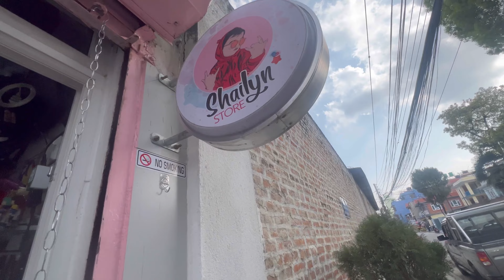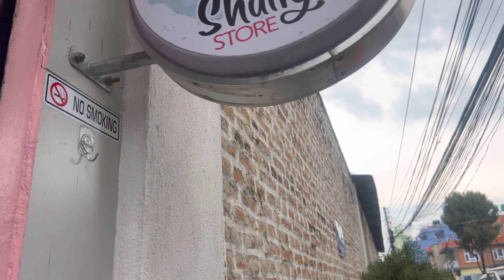FIRST VET HAMRO SHAILYN SAGA RA SHAILYN STORE VISIT 🥰@ShailynOfficial